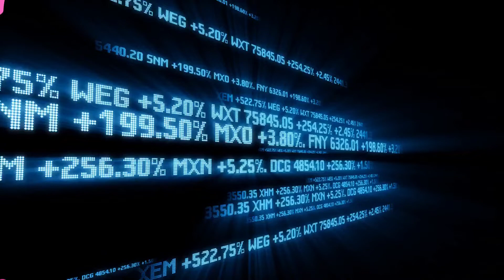MERY WELCOME TO YOUTUBE! || MERY OBISPO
In the world of digital marketing we need to be in the now. So here I am venturing the whole new world of YouTube.

Dream it. Believe it!
For more information. I will walk you through all step of the way.